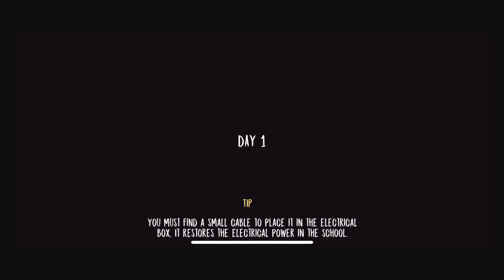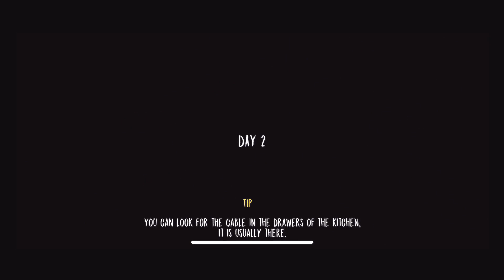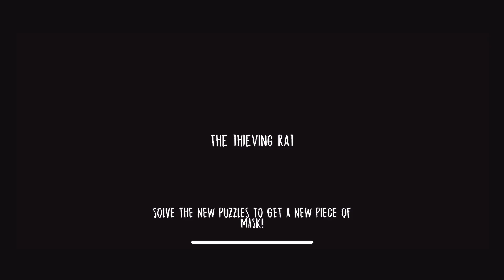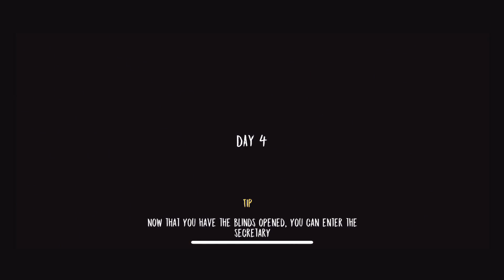【Evil Nun】アイテム合成！2個目のマスクピース：04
まだまだやりこみ要素が多そう